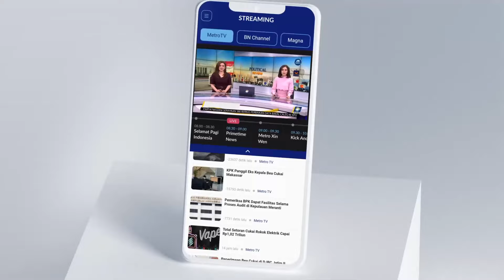Masjid Al-Markaz Targetkan One Day-One Juz Selama Ramadan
MetroTV, Pemerintah menetapkan 1 Ramadan jatuh pada 12 Maret 2024. Masjid Al Markaz Al Islami Makassar akan menggelar Salat Tarawih perdana, malam ini (12/3/2024).